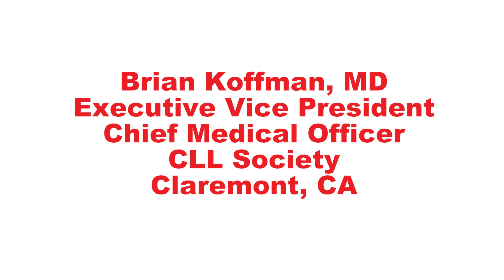CT Scan & Fine Needle Aspiration for Chronic Lymphocytic Leukemia (CLL) - Dr. Mark-David Levin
Individuals with chronic lymphocytic leukemia (CLL) treated with ibrutinib combined with venetoclax were given a PET-CT scan and fine needle aspiration to determine whether persistently enlarged lymph nodes contain malignant CLL cells.

Dr. Mark-David Levin, a hematologist in the Department of Internal Medicine at Albert Schweitzer Hospital in Dordrecht, Netherlands, and colleagues presented the results at the American Society for Hematology (ASH) Annual Meeting in December 2022.